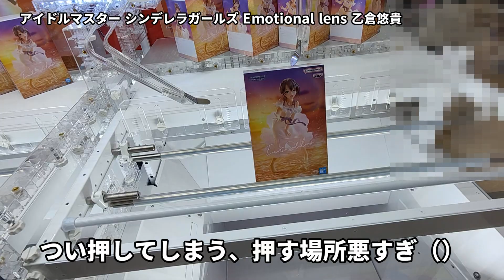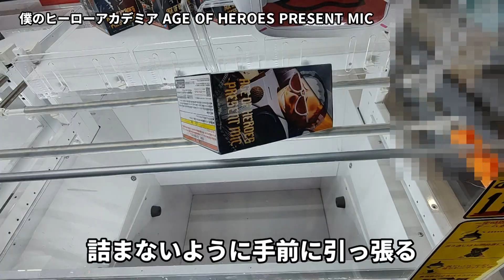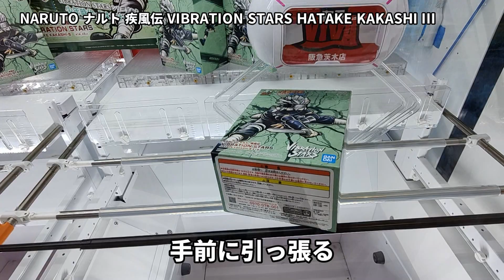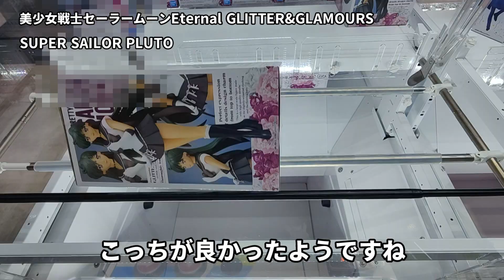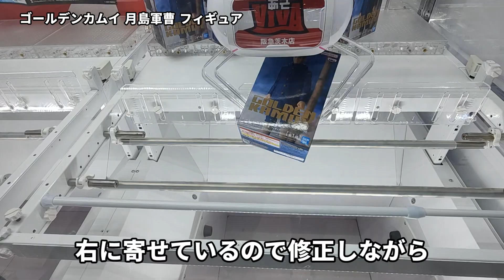クレーンゲーム！橋幅狭くてもこれなら獲得できる！2023年9月2週プライズフィギュア景品をあそVIVA阪急茨木の橋渡しで獲得してきたときのプレイ集まとめ！UFOキャッチャー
あそVIVA阪急茨木店の橋渡し設定で2023年9月2週プライズフィギュア景品を獲得したプレイ動画集です。
重心情報とともに攻め方の狙いを紹介しています。
橋渡し設定のフィギュア景品の攻め方のコツを知りたい場合にはぜひ参考にしてみてください。

【最近のまとめ動画】
最後のフィニッシュにこだわりたい！あそVIVA阪急茨木で2023年8月5週人気プライズフィギュアを獲得した！

橋渡しは重心分かっていると攻めが変わる！あそVIVA阪急茨木店で2023年8月4週人気プライズフィギュアを獲得してきた！

セオリーあっても攻めたくなるよね？2023年8月3週人気プライズ新景品の獲得プレイまとめ！あそVIVA阪急茨木店の橋渡し設定

クレーンゲームは手数大切だけど芸術性もほしい！あそVIVA阪急茨木店の橋渡し設定での2023年8月2週人気プライズ新景品獲得プレイまとめ！

【撮影店舗】
あそVIVA阪急茨木店
〒567-0816
大阪府茨木市永代町6 スポーツプラザ茨木2F

【動画内の獲得景品】
アイドルマスター シンデレラガールズ Emotional lens 乙倉悠貴
シン・エヴァンゲリオン劇場版 Q posket 式波・アスカ・ラングレー Plugsuit Style
僕のヒーローアカデミア AGE OF HEROES PRESENT MIC
NARUTO-ナルト- 疾風伝 VIBRATION STARS HATAKE KAKASHI Ⅲ
クレヨンしんちゃん Ice cream Collection しんちゃん
クレヨンしんちゃん Ice cream Collection シロ
ドラゴンボール超 スーパーヒーロー DXF 孫悟天
美少女戦士セーラームーンEternal GLITTER&GLAMOURS SUPER SAILOR PLUTO
東京リベンジャーズ KING OF ARTIST THE CHIFUYU MATSUNO
ゴールデンカムイ 月島軍曹 フィギュア
HUNTER×HUNTER Q posket レオリオ
転生したらスライムだった件 10th Anniversary リムル=テンペスト